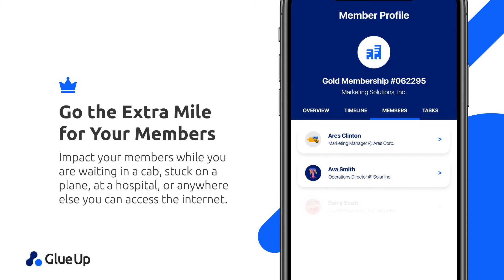Manage Operations from Anywhere with Glue Up Manager App - The Everyday App for Successful Managers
Business happens on the go. Take it with you! Impact your community while you're waiting in a cab, stuck on a plane, at the airport, or anywhere else you can access the internet. Review and manage member applications, renewals, event registrations, email campaigns, check attendees in, print badges and more from the palm of your hand with the Glue Up Manager App!